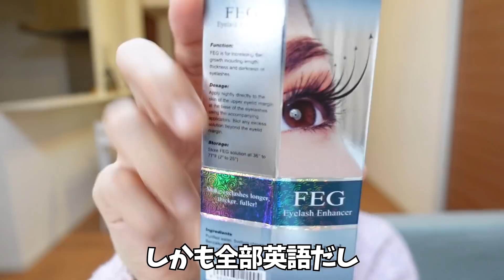【激おこ】1円のコスメ福袋のレビューのはずが… 【ブラックヒョク男】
動画後半、ブラックヒョクにより、閲覧注意です。

ども！こんにちは韓国人YouTuberのヒョクです！

全てのオファーはこちらまで

〒151-0051
東京都渋谷区千駄ヶ谷4-5-11 SuSLOB北参道2F

イ・ミンヒョク Debut Single 'Pray' 2020/08/01
Digital 1st Single  'Pray'【MV】

毎週月曜日 19:45~

・MODOOCOM